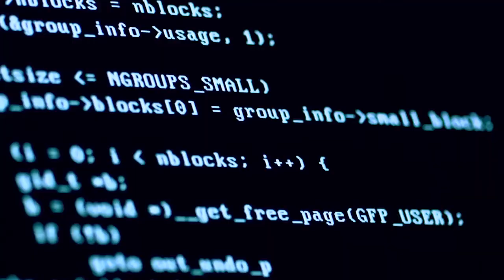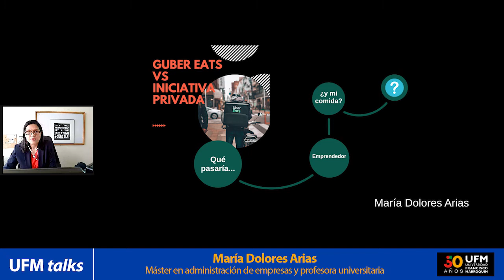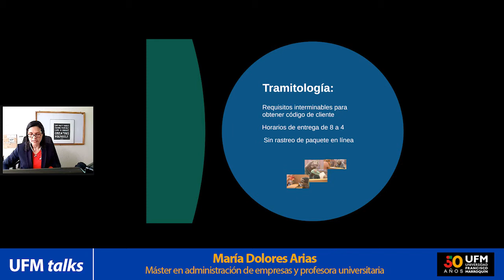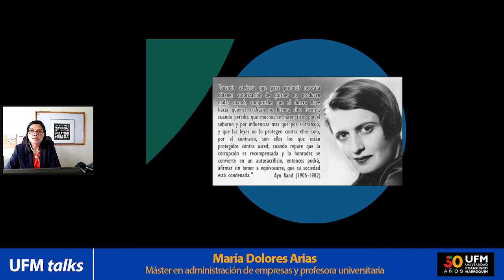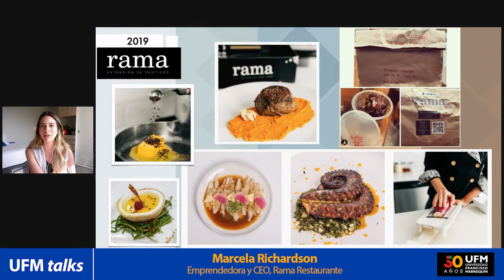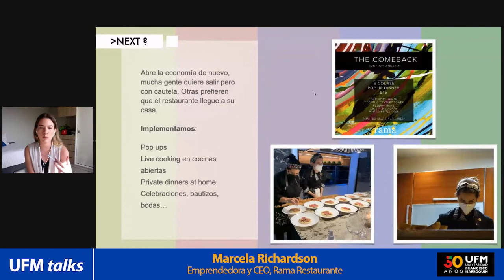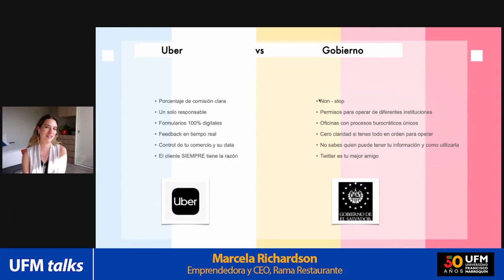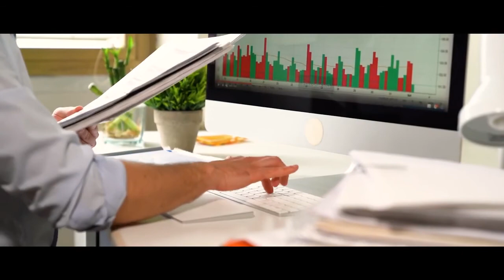¿Quién prefieres que te lleve tu delivery, Uber Eats o el Gobierno? | UFM Talks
En esta UFM talk, María Dolores Arias y Marcela Richardson, responden a dos interesantes interrogantes: ¿Cómo sería un servicio de entrega a domicilio de comida manejado por el gobierno? y ¿cómo sería la experiencia de los emprendedores al tratar con el gobierno como proveedor?

La catedrática, María Dolores Arias, expuso los requisitos y complicaciones de este supuesto. A su criterio el proveedor de comida atravesaría infinidad de dificultades como trámites y horarios de entrega, mientras el cliente no tendría garantías en la calidad del servicio y producto.

"El gobierno es un pésimo empresario”— María Dolores Arias

Para Marcela Richardson, la pandemia hubiera sido un fracaso si hubieran tenido que vender sus productos a través de un servicio gubernamental. La emprendedora y CEO de Rama Restaurante, expuso cómo a través de herramientas no tradicionales logró superar las prohibiciones del gobierno en el Salvador donde reside y las cambiantes necesidades del mercado y sus clientes.

"Éramos las Uber drivers, inventábamos un menú diferente cada semana para poder mantener nuestros clientes”. — Marcela Richardson

Arias, además destacó que cuando el gobierno ofrece servicios se produce un mal desempeño en el mercado por falta de competencia, e incentivos perversos, generados por que el trabajador público no tiene una motivación para hacer bien su trabajo, ni consecuencias por sus acciones.

"En la iniciativa privada si tú te equivocas pagas las consecuencias, si tú aciertas, obtienes los beneficios” — María Dolores Arias

Revisa otras UFM Talks en newmedia.ufm.edu

Organizado por:
Centro Henry Hazlitt